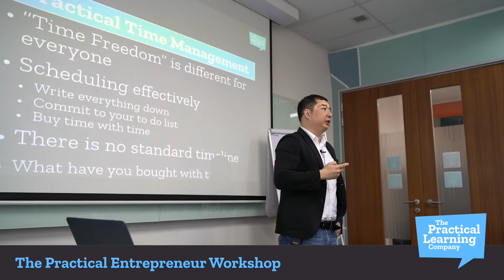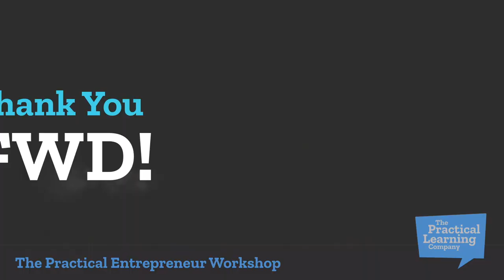The Practical Entrepreneur Workshop at FWD Insurance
We had our first successful workshop based on the book "Practical Entrepreneur" by Jason Dela Rosa. Thank you FWD!